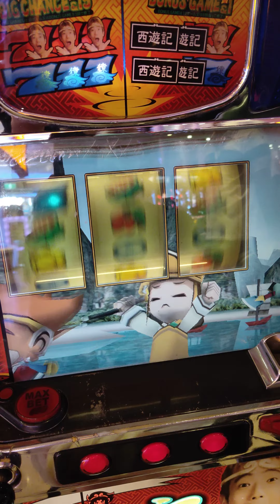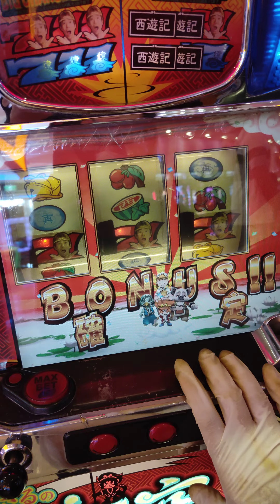2020-07-11--超悟空--連續飛2隻綠龍+大藍7+金雞獨立站葫蘆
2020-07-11--超悟空--連續飛2隻綠龍+大藍7+金雞獨立站葫蘆